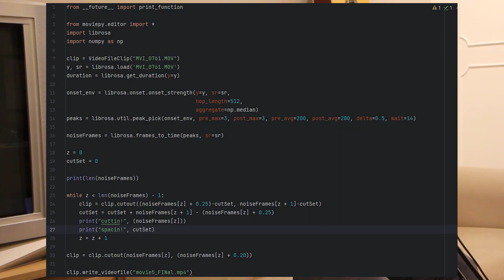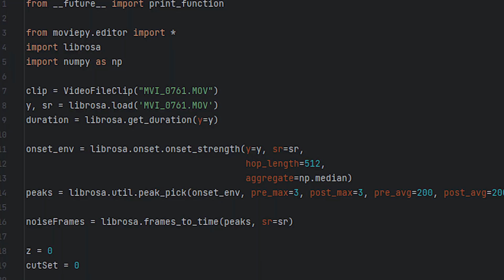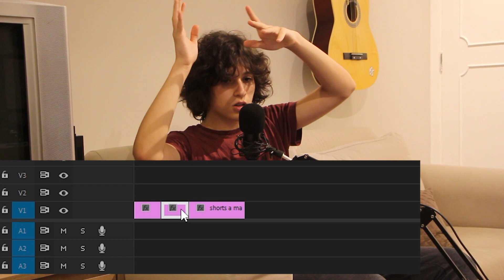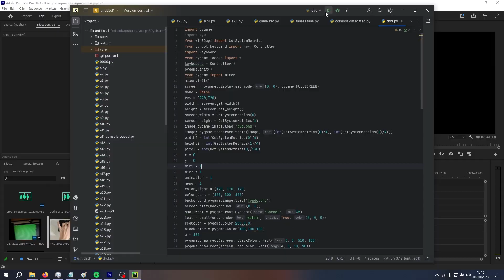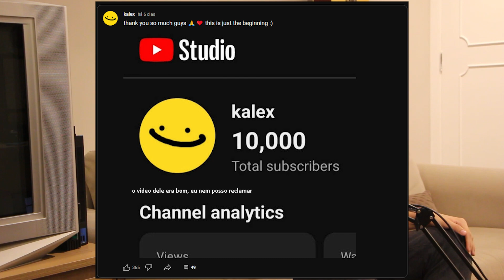Os Programas Mais Estranhos Que Eu Já Criei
esse vid foi apressado, dsclp pela qualidade